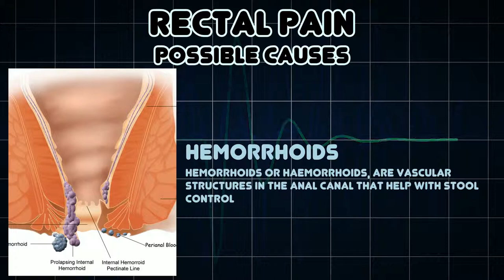Rectal pain (Medical Symptom)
Possible causes of Rectal pain (Medical Symptom)

Rectal pain is the symptom of pain in the area of the rectum